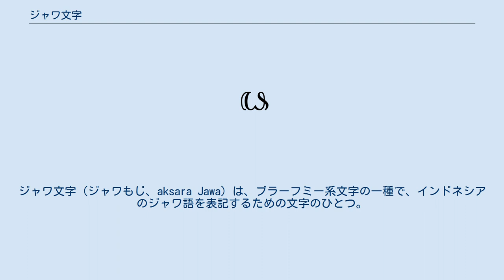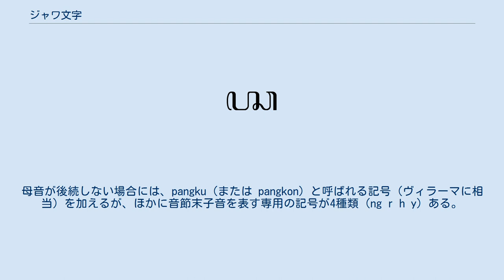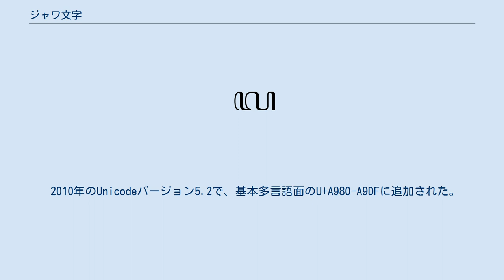ジャワ文字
ジャワ文字（ジャワもじ、aksara Jawa）は、ブラーフミー系文字の一種で、インドネシアのジャワ語を表記するための文字のひとつ。
 左から右へ書かれるアブギダで、バリ文字とはごく近い関係にある。
 伝統的にジャワ文字はヤシの葉に書かれ、それを綴った書物はlontarと呼ばれる。
1945年ごろまでは普通に用いられていたが、その後は国語であるインドネシア語の影響を受けて衰えた。
現在、ジャワ語は主にラテン文字で記される。
 ジャワ島ではパッラヴァ文字で書かれた5世紀ごろのサンスクリットの碑文が残る。
またカウィ語と呼ばれる文学語が発達し、これを表す文字をカウィ文字と称するが、すでに8世紀にはその特徴的な形が見られる。
ジャワ文字はこのカウィ文字から発達した文字のひとつである。
 ジャワ文字は、ジャワ語のほかにサンスクリット、サンスクリット化したジャワ語、スンダ語、ササク語にも使われるほか、カウィ文字の翻字にも使われる。
 ジャワ文字の子音字は20文字から構成され、インドの多くの文字と同様、単独では母音aが後続する。
その並び順は独自のもので、最初の5文字から hanacaraka とも呼ぶ。
5文字ずつ順に読むと「hana caraka, data sawala, padha jayanya, maga bathanga」となり、ジャワ語で「使者と使者が戦ったが、腕前は互角であり、ふたりとも倒れて死んだ」という意味の文章になる（パングラム）。
 いくつかの子音は、固有名詞中で使うための別形（aksara gedhe）を持っている。
 子音字にa以外の母音が後続するときには母音記号（ə i u e o）を加える。
母音字は（ə を除く）a i u e o の5種類がある。
母音が後続しない場合には、pangku（または pangkon）と呼ばれる記号（ヴィラーマに相当）を加えるが、ほかに音節末子音を表す専用の記号が4種類（ng r h y）ある。
子音結合は子音を縦に並べて記すが、下につく結合形は単独の文字とは大きく形が変化することが多い。
 2010年のUnicodeバージョン5.2で、基本多言語面のU+A980-A9DFに追加された。
文字の並び順はhanacarakaではなく、インドの伝統的な順序になっている。